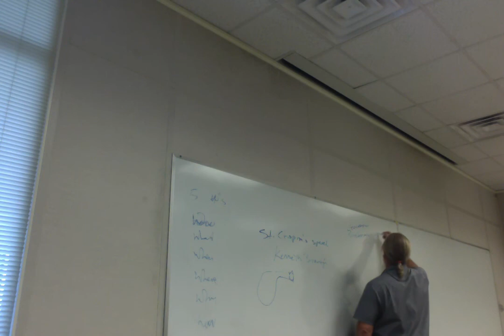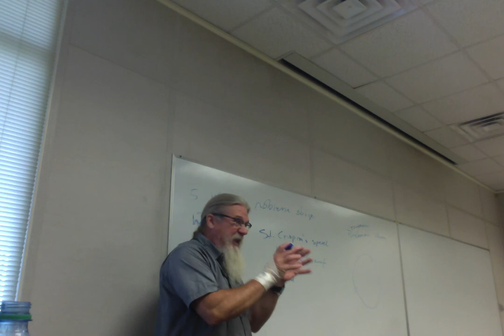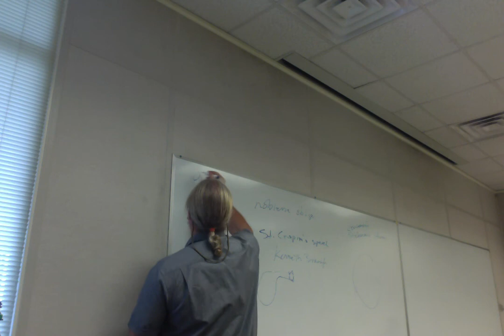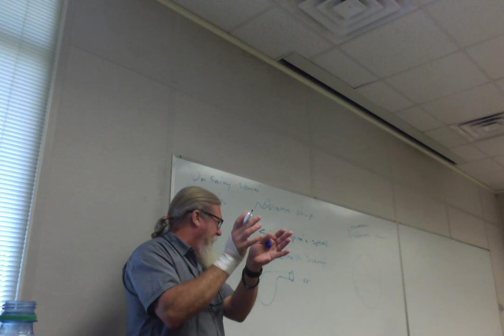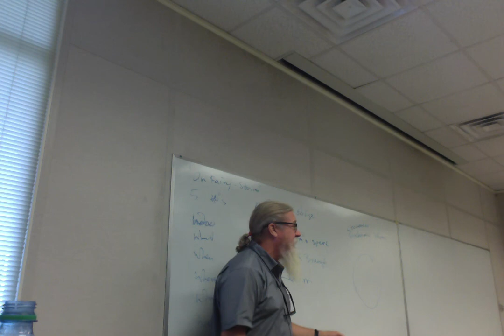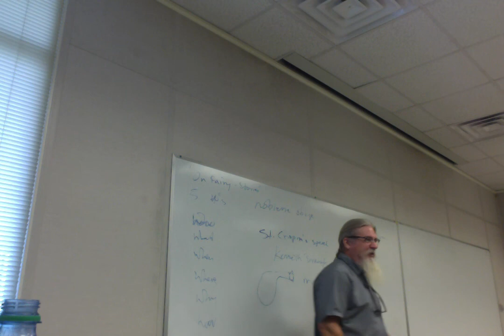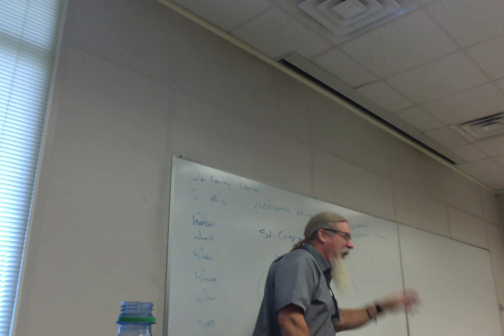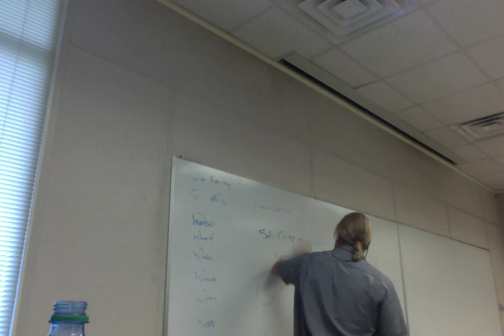ENGL 3135 F 18 Lecture 11 Henry IV Part 1 conclusion Henry IV Part 2 Act 1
Conclusion of 1 Henry IV and beginning of 2 Henry IV.